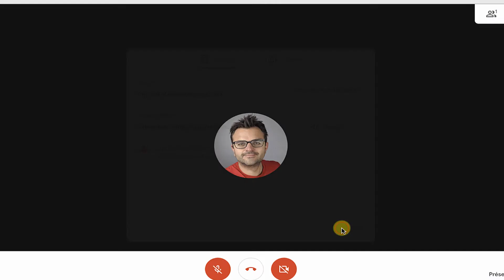GOOGLE MEET : MODIFIER LA QUALITE DE SON IMAGE ET SA SOURCE POUR LE SON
Dans cette capsule, nous allons encore aborder le sujet sur Google Meet. Comment Modifier la qualité de son image et sa source pour le son avant un appel ?